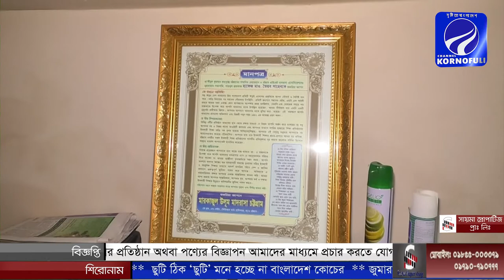হেফজ বিভাগ পুনরায় চলমান রাখার জন্য শিক্ষা মন্ত্রণালয়ের প্রতি আহ্বান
চট্টগ্রাম প্রাইভেট মাদরাসা এসোসিয়েশন এর পক্ষ থেকে হেফজ বিভাগ পুনরায় চলমান রাখার জন্য শিক্ষা মন্ত্রণালয়ের প্রতি আহ্বান